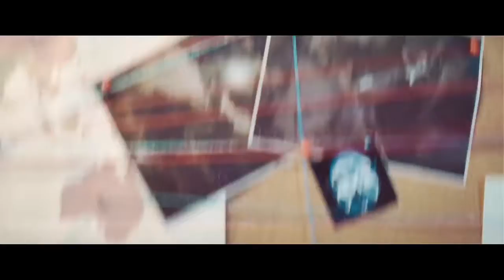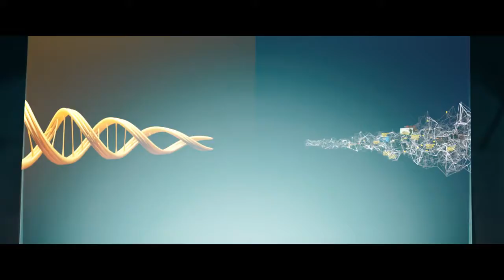Fusion DNA Siege É conhecimento em forma de líquido